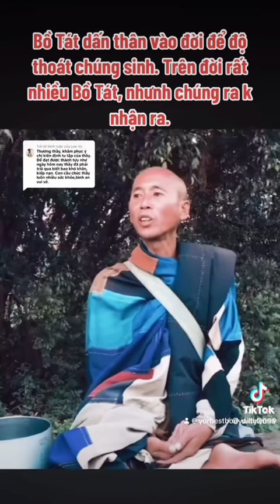thayminhtue nói pháp